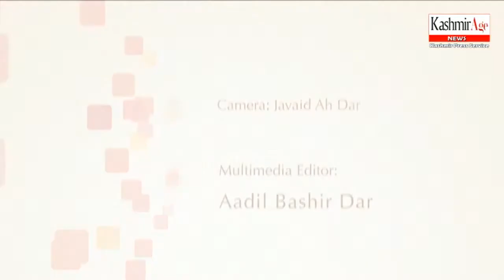Education Is Not Only Teaching Learning But Also To Provide Moral Education Zulfiqar Ali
Says Quran  Is A Complete Book And The Teachings Of Prophet Muhammad (PBHU) Provide Us The Best Guidance